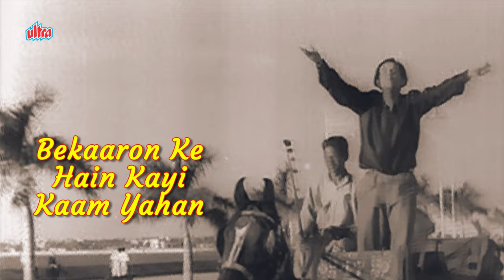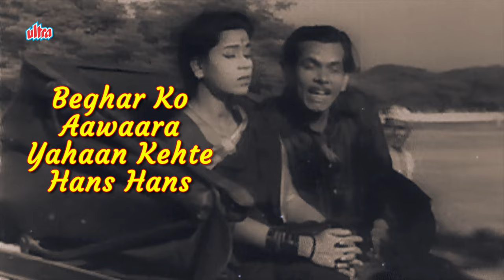ये है बॉम्बे मेरी जान [4K] Lyrical Video : Aye Dil Hai Mushkil | Mohd Rafi, Geeta Dutt | C.I.D(1956)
Enjoy the popular song "Yeh Hai Bombay Meri Jaan" from the Movie " C.I.D (1956)". Sung by legendry Mohammed Rafi, Geeta Dutt

🔸 Song Credits ✔️
      Song : Yeh Hai Bombay Meri Jaan (Aye Dil Hai Mushkil Jeena Yahan)
      Movie : C.I.D (1956)
      Singer : Mohammed Rafi, Geeta Dutt
      Music Director : O.P. Nayyar
      Lyricist : Majrooh Sultanpuri, Jan Nisar Akhtar
      Film Star : Johnny Walker, K.N. Singh, Dev Anand, Shakila,
                         Waheeda Rehman, Kumkum,  Sheela Vaz, Mehmood

🔸 Lyrics of Yeh Hai Bombay Meri Jaan :

       Ai dil hai mushakil jeena yaha
       Zara hat ke zara bach ke
       Ye hai bambai meri jaan

       Kahin building kahin traa
       Me kahin motor kahin mill
       Milata hai yaha sab kuchh
       Ik milata nahin dil
       Ik milata nahin dil insaaf ka
       Nahin kahin naam o nishaan

       Kahin satta kahin patta
       Kahin chori kahin res
       Kahin daaka kahin phaan
       Ka kahin thokar kahin thes
       Kahin daaka kahin phaanka
       Kahin thokar kahin thes
       Bekaaro ke hain kai kaam yaha

       Beghar ko aavaara yaha
       Kehate hans hans
       Khud kaate gale sab ke
       Kahe is ko business
       Kehate hans hans
       Ik cheez ke hain kai naam yaha

       Bura duniya jo hai kehata
       Aisa bhola tu na ban
       Jo hai karta vo hai bharta
       Ye jaha ka hai chalan
       Dadageera nahi chalne ki yaha

       Ye hai bambai ye hai bambai
       Ye hai bombay meri jaan
       Ai dil hai aasaan jeena yaha
       Suno mister suno bandhu
       Yeh hai bambai meri jaan